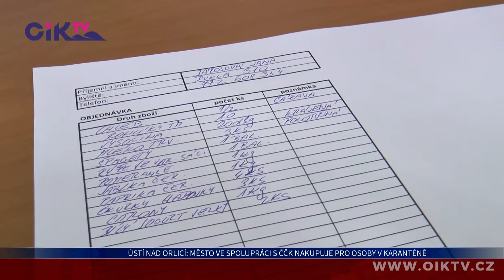Ústí nad Orlicí: Město ve spolupráci s ČČK nakupuje pro osoby v karanténě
Město Ústí nad Orlicí ve spolupráci s místním Oblastním spolkem Českého červeného kříže znovu pomáhá! Tentokrát se v jejich hledáčku ocitli lidé v karanténě. O jaké aktivity se jedná a jak tato pomoc probíhá? Dívejte se dál.